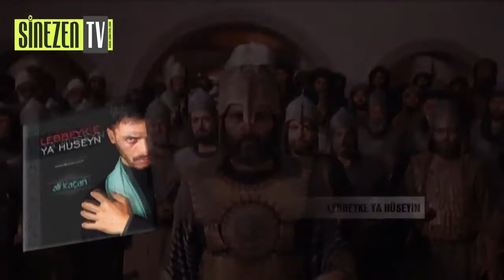ALİ KAÇAN- LEBBEYK YA HÜSEYN